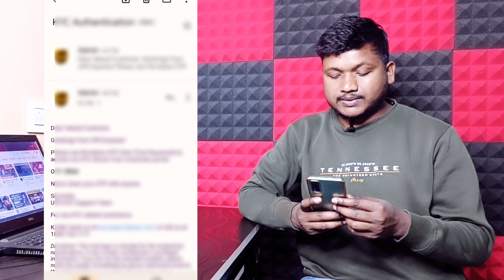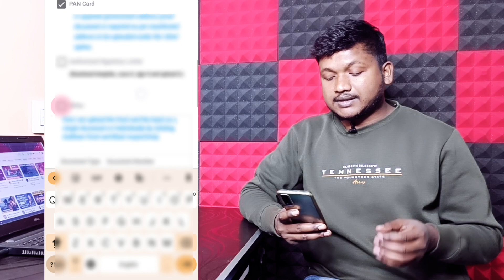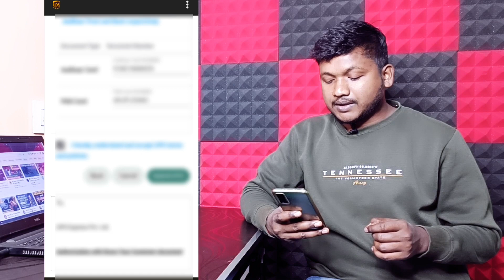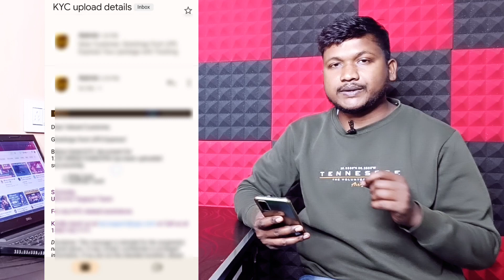Silver Play Button KYC Kaise Kare | YouTube Play Button - UPS KYC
Your Queries -
Silver play button ke liye kyc Kaise Kare
UPS kya kaise kare silver play button ke liye
Silver Play Button apply karne ke baad ups mail kab tak aata hai
Silver Play Button KYC Kaise hoga
Silver Play Button
YouTube Awards